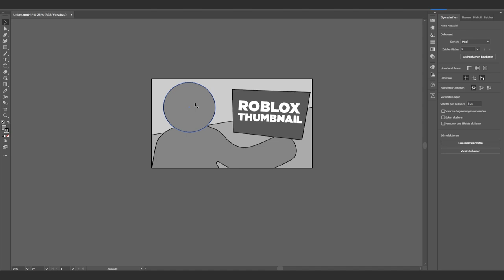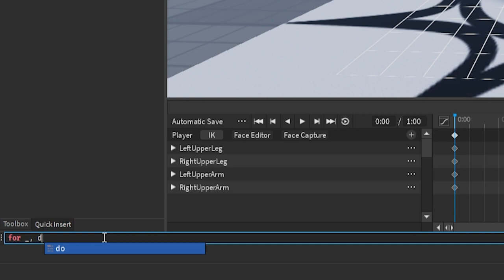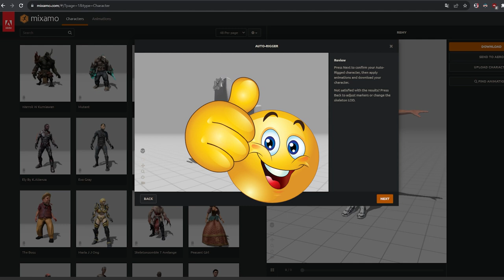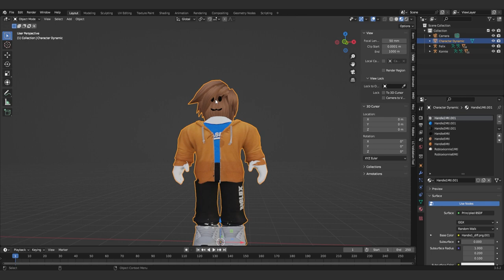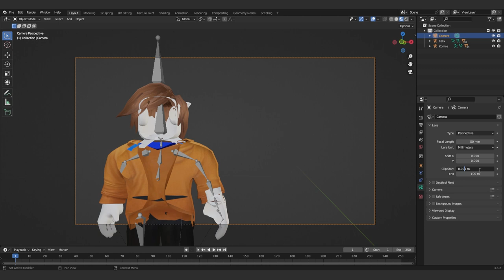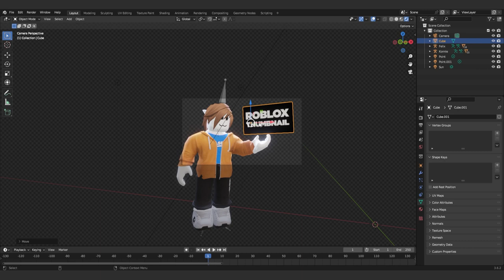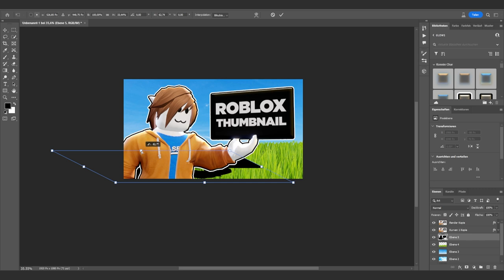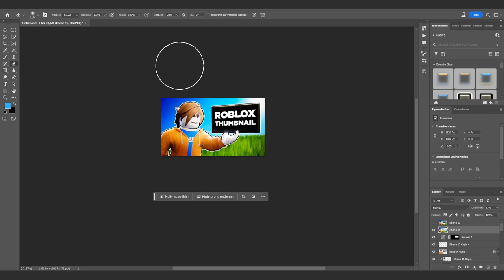Wie erstellt man Roblox Thumbnails für YouTube?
Wie macht man 3D Roblox Character Render für YouTube Video Thumbnails?

Ich zeige in diesem Video ein paar Möglichkeiten, um Roblox Charaktere in Blender zu importieren, sie zu animieren und für YouTube Thumbnails zu rendern.

Animation Editor Anchorn:
for _, d in workspace.Player:GetDescendants() do if d:IsA("BasePart") then d.Anchored = true end end

00:00 – Intro
00:07 – Disclaimer
00:33 – Was wir heute machen
00:59 – Schritt 1: Planung
01:52 – Was man bei Thumbnails beachten sollte
02:45 – Roblox Studio herunterladen
03:27 – Eigenen Character in Roblox Studio laden
04:13 – Was zu beachten ist
04:55 – Character nicht anklickbar fix
05:40 – Problem mit Layered Clothing
06:19 – Roblox Character von anderen Spielern laden
08:00 – Character fürs riggen vorbereiten
09:33 – Anchor Animation Pose
11:19 – Character Export vorbereiten
12:12 – 3D Model aus Roblox Studio exportieren
14:02 – Blender herunterladen
14:27 – First steps in Blender
15:00 – 😩
15:36 – Automatisch riggen
18:26 – Geriggten Charakter in Blender importieren
19:29 – Texturen wiederherstellen
21:57 – Rig testen
22:46 – Character mit Layered Clothing und Dynamic Head riggen
25:45 – Custom Character Material fixen
27:18 – Dynamic Head Material fixen
29:32 – Gefixte Materialien hinzufügen
30:35 – Origin to Geometry
31:12 – Rig 2 testen
31:51 – Kamera zum Viewport
32:22 – Charakter Animiation vorbereiten
33:33 – Tipps fürs Animieren
35:48 – Thumbnail Assets erstellen
37:24 – Beleuchtung
37:47 – Alles hell machen in Blender
37:59 – Kamera und Rendersettings
38:34 – Hintergrund Transparent machen in Blender
39:04 – Lichtquellen hinzufügen
41:42 – Animierte Pose anwenden
42:14 – Rendern und BIld speichern
42:45 – Thumbnail in Photoshop erstellen
46:02 – Helligkeit anpassen
46:37 – Ebenenstile hinzufügen
49:00 – Thumbnail verbessern
52:22 – Character Outlines verbessern
53:47 – Wichtige Bereiche aufhellen
54:19 – Farben bunter machen
57:07 – Thumbnail exportieren

–              ↓ *LINKS* ↓                   –

–               ↓ *TAGS* ↓                   –